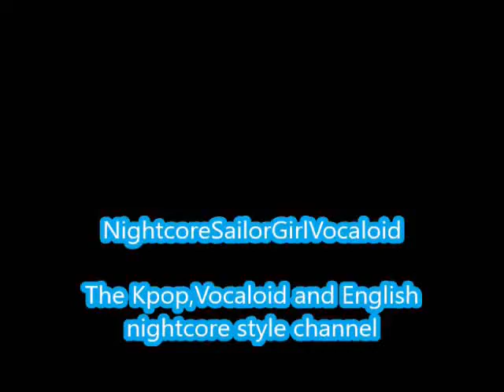Wake Up-BTS (Nightcore)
Wake up by BTS